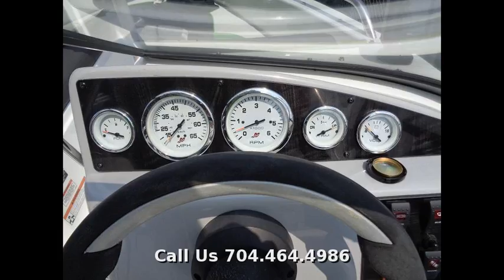2015 Caravelle 16EBO , Bowrider, in Salisbury, NC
Come see this brand new 2015 Caravelle 16EBO today in our North Carolina store! This unit is equipped with 2 captain chairsr, 6 cup holders, and a ski locker and much more! This 2015 Caravelle 16EBO is priced to sell $15,599 and is located in Salisbury, NC!

FOR MORE OFFERS LIKE THIS ONE!